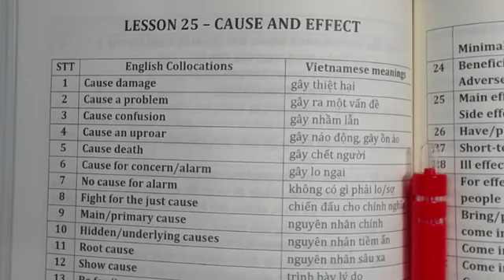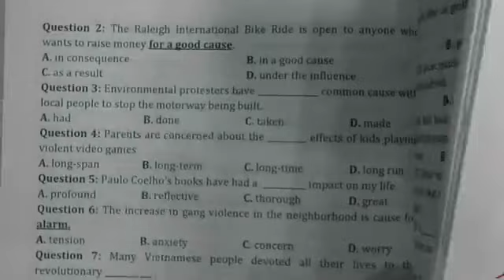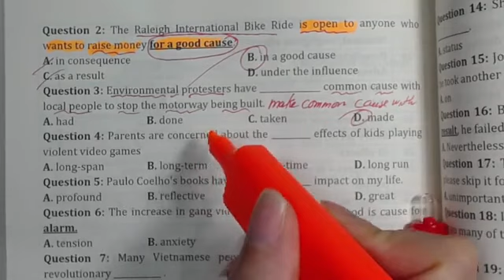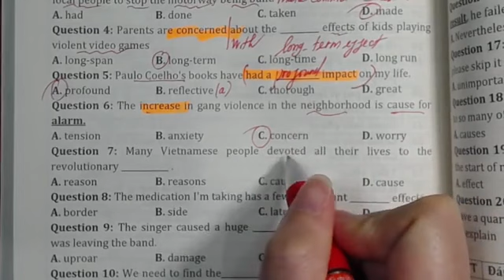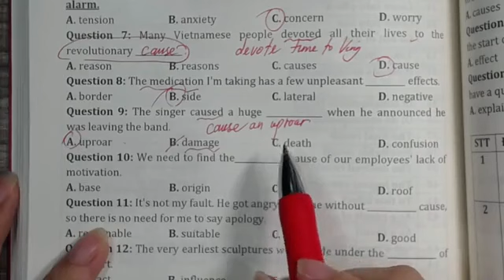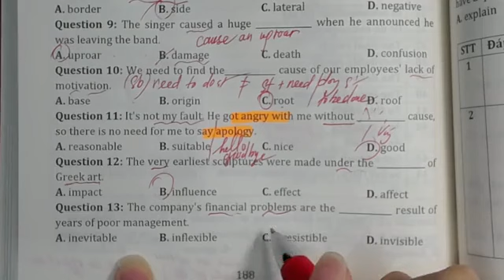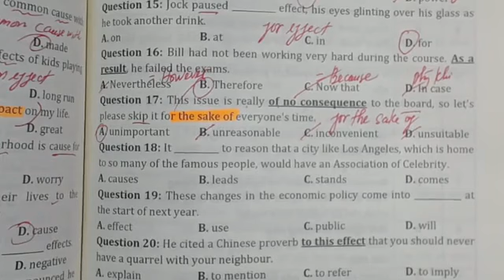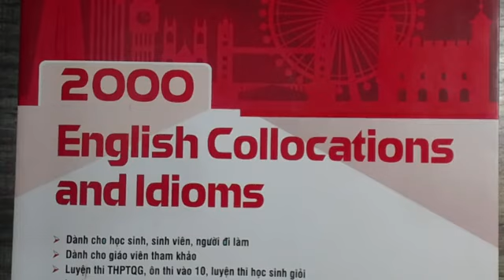LESSON 25: CAUSE AND EFFECT (Sách 2000 collocations)